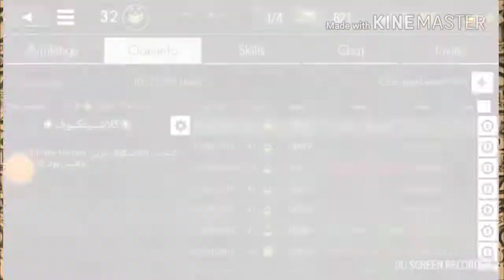Remington + fg42 combination Stalingrad game play World war heroes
Remington Stalingrad 1.8.3 update world war heroes the new Remington +18 fg 42